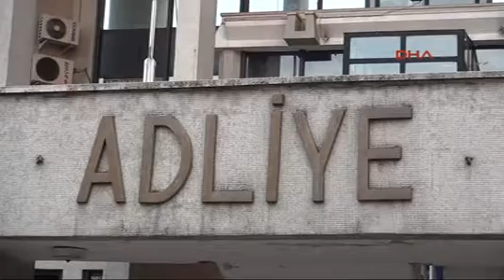Zonguldak’ta 8 madencinin öldüğü iş kazası davası olaylı başladı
Durmuş SEVİNDİK/ ZONGULDAK, (DHA) - ZONGULDAK'ta, Türkiye Taşkömürü Kurumu (TTK) Kozlu Müessesesi Müdürlüğü maden ocağında 7 Ocak 2013'de 8 madencinin öldüğü iş kazasıyla ilgili tutuksuz 10 sanığın yargılanmasına başlandı. Sanıklar suçlamayı kabul etmezken, ölen madencilerin yakınları, mağdur tanık olarak dinlenen taşeron firma işçilerine, ifadelerini değiştirdikleri gerekçesiyle adliye çıkışında tepki gösterdi.

1'nci Ağır Ceza Mahkemesi'nde, 'Taksirle ölüme sebebiyet vermek' suçundan 15 yıla kadar hapis cezası istemiyle tutuksuz yargılanan 10 sanıktan Kozlu Müssese Müdürü Kazım Eroğlu ve yardımcısı Nurettin Yılmaz ile Şube Müdürü Ahmet Aktaş, taşeron firma Star İnşaat görevlileri Ersin Koparan, Mustafa Ünlü, firma mühendisleri Yüksel Keskin, Murat Çınar ve Uğur Öztürk duruşmada hazır bulundu. Star İnşaat Genel Müdürü Şafak Sırrı Demirel ve şirket ortağı İlal Köksal ise duruşmaya katılmadı. Kozlu Müessese Müdürü Kazım Eroğlu, ocakta teknik nezaretçi atama yetki ve sorumluluğunun kendisinde olmadığını, ocakta taşeron firma çalışması konusunda ise tasarrufun kuruma ait olduğunu söyledi. Eroğlu, olayda kusurunun bulunmadığını belirterek suçlamaları kabul etmedi. Diğer sanıklar da olayla ilgilerinin olmadığını ve suçsuz olduklarını ifade etti. Ölen madencilerin yakınları, sanıkların cezalandırılmasını talep etti.

MAĞDUR TANIK OLAN İŞÇİLERE TEPKİ

Olay sırasında maden ocağında çalışan ve mağdur tanık olarak dinlenen işçiler ise olay günü gaz ölçüm değerlerinin normal old